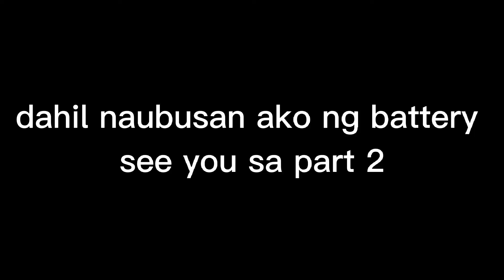Baguio ride via Marcos highway | pinaka sulit na ride | CB650R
Baguio ride muna mga paps!